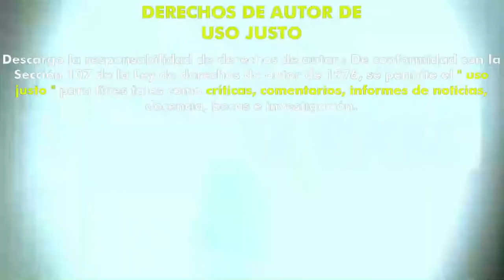First love (2019) (Trailer HD) - Takashi Miike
Título original:    Hatsukoi

Año:    2019

País:    Japón

Dirección:    Takashi Miike

Guion:    Masa Nakamura

Fotografía:    Nobuyasu Kita

Reparto:    Masataka Kubota, Shôta Sometani, Nao Omori, Jun Murakami, Masanori Mimoto, Takahiro Miura, Tuan Chun-Hao, Seiyô Uchino

Productora:    Coproducción Japón-Reino Unido; Recorded Picture Company (RPC), Oriental Light and Magic (OLM), Toei

Género:    Thriller, Acción, Comedia, Drogas, Crimen, Boxeo

Sinopsis:    Leo es un joven boxeador que atraviesa una mala racha. Durante el transcurso de una noche en la ciudad de Tokyo (Japón) se encuentra con el primer gran amor de su vida, Mónica, una prostituta adicta a la droga que pese a sus circunstancias personales sigue siendo una joven inocente. Aunque Leo no lo sabe, la chica se encuentra inmersa en una compleja trama relacionada con el tráfico de droga que la convierte en el objetivo de varias personas: un yakuza, un policía corrupto y una asesina enviada por la tríadas chinas.

Critica de Hades:
Nota:  /10